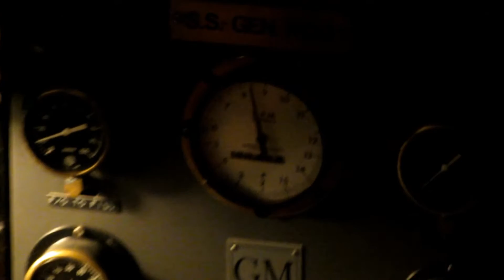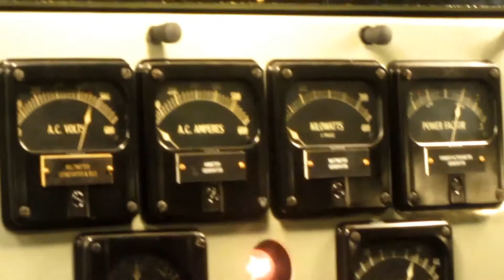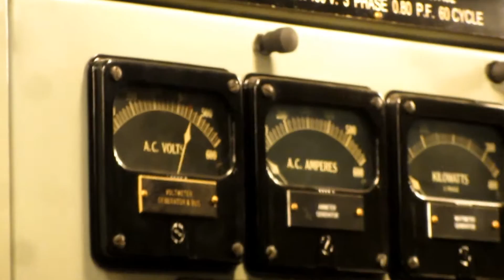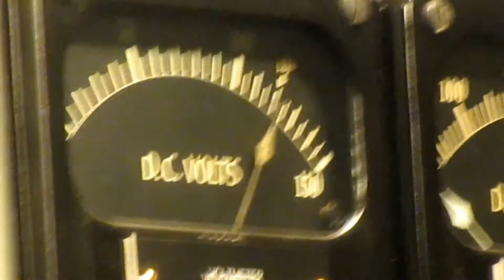USS Slater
The startup & running of the #3 diesel powered Ship's Service Electrical Generator down on the lower level of Aft Engine Room B-3 on November 24th 2012.

We also generated AC  and DC power (Ran the entire ship on AC power for aprox. 45 minutes) with the aft ship's service generator for the first time. We hope to get the 24" carbon arc searchlights operational.